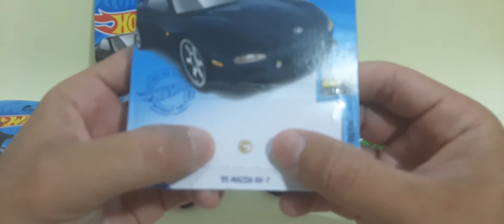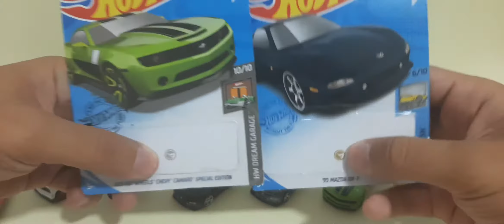qual a diferença de um hot wheels T HUNT para um SUPER T HUNT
Nesse video eu mostro para vocês as diferenças dos hot wheels t hunt para os super t hunt.

Sigam nosso Instagram:

sigam nosso tiktok  -  @amminis21

quer participar de rifas diárias?